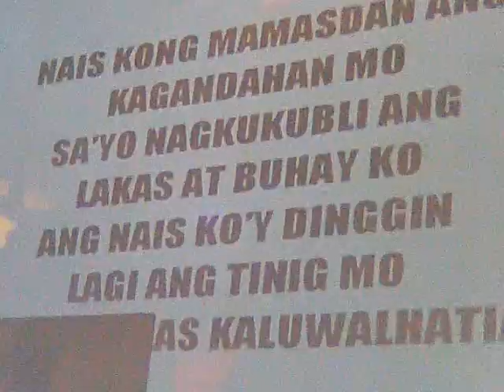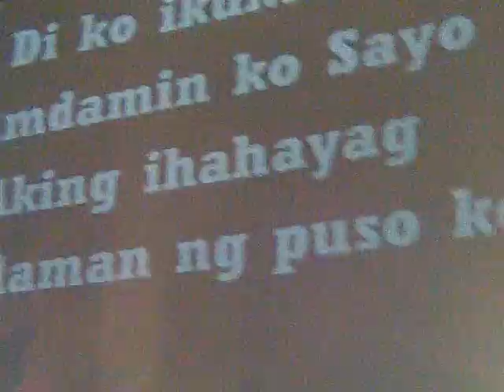Unity in the Body of Christ - Part I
Pastora Gloria Blancas taught about the unity in the body of Christ for all the believers. We all have our part in building the kingdom of God in this world. Just give your best.